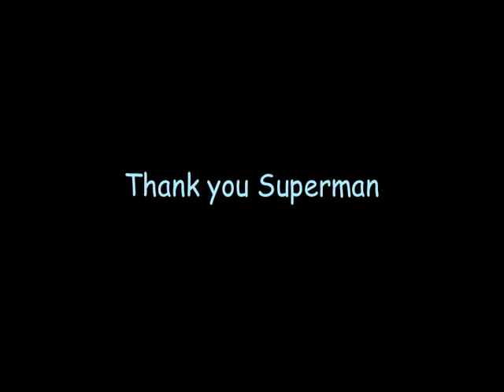Hero: Superman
It's up to Superman to save the day once again.